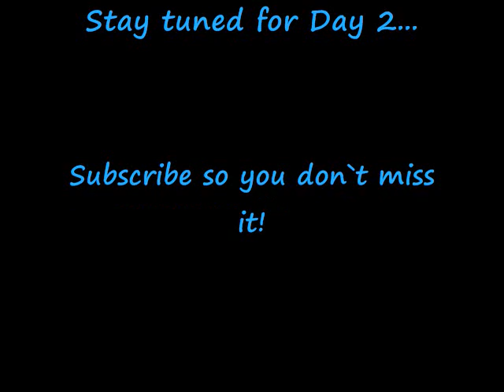100 Orks in 8 Days - Day 1, Part 2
I have until September 5th to paint just over 100 Orks, a collection of Boyz and Nobz.  Can I pull it off?
This is Day 1 continued - pants!  I had some spare time, so I decided to get ahead on the project.

Apologies for the low quality - I had to record this with a Laptop Webcam... *le sigh*